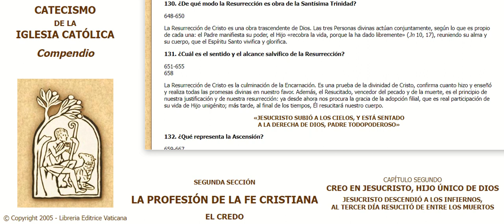0131 Compendio Catecismo